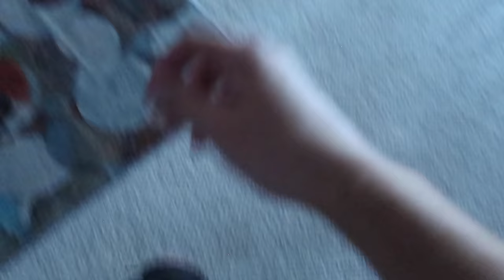Being Mean to my BROTHER’S GIRLFRIEND TO SEE HOW HE REACTS...